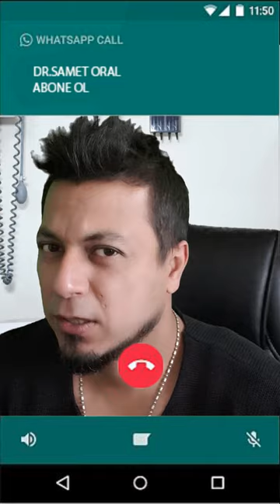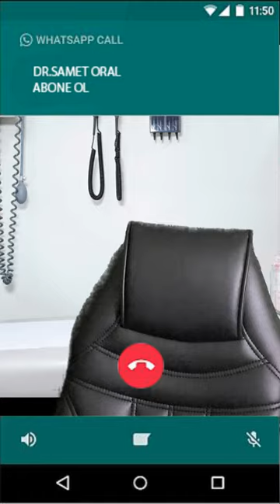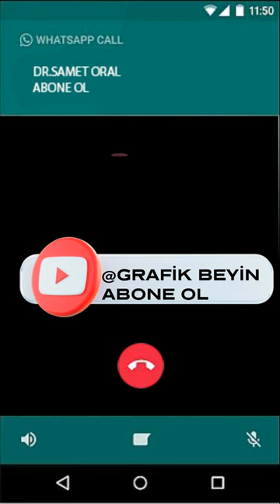UYUMAYAN ÇOCUKLAR İÇİN DOKTOR ŞAKASI PART 2